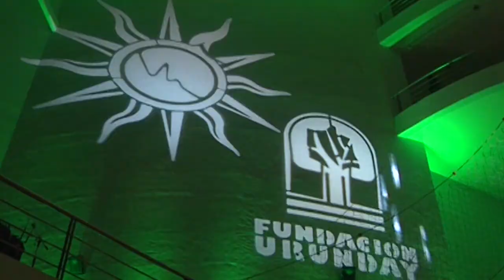Luis Ovsejevich Presidente de la Fundación Konex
Luis Ovsejevich, presidente de la Fundación Konex, aseguró que es "una satisfacción y un placer está aquí presente en la presentación de la Bienal del Chaco". "Además está presente Fabriciano quien al igual que la Bienal fueron premiadas por la Fundación Konex", recordó. Ovsejevich destacó además el crecimiento que tuvo la Bienal como evento cultural, tarea que desde el Konex se busca potenciar para que la cultura "llegue a todos los estratos sociales".
Bienal Internacional de Escultura 2014 de Chaco.